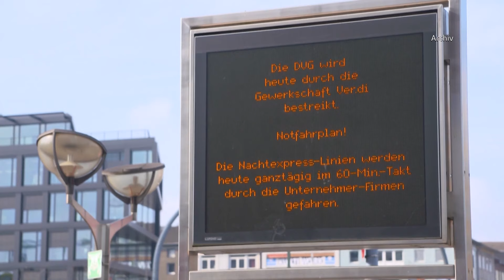STUDIO 47 .nachrichten | 15.04.2024 | STREIKS IM NAHVERKEHR: DVG KÖNNTE BALD AUCH BETROFFEN SEIN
Die Themen in den „STUDIO 47 .nachrichten“ vom 15. April 2024:

• Im Nahverkehr wird wieder gestreikt: DVG könnte bald auch betroffen sein
• Mercedes-Benz Niederlassungen stehen vor Verkauf: Beschäftigte fordern Transparenz
• Azubis zu Energie-Scouts ausgebildet: Gewinner kommen aus Duisburg und Kevelaer
• Grüne Damen und Herren suchen Verstärkung: Freiwillige kümmern sich um Krankenhaus-Patienten
• Taschenlampenkonzert findet wieder statt: Vorverkauf ist gestartet